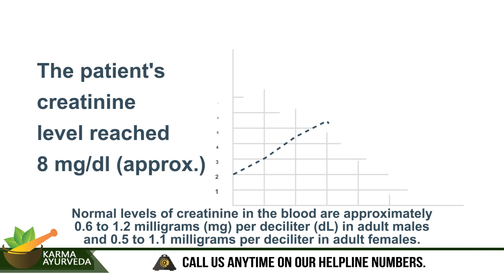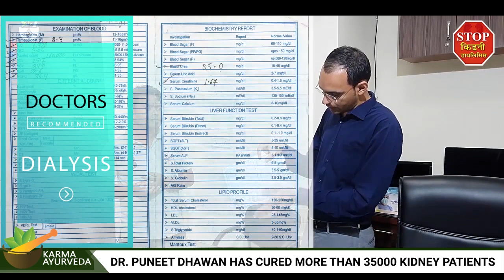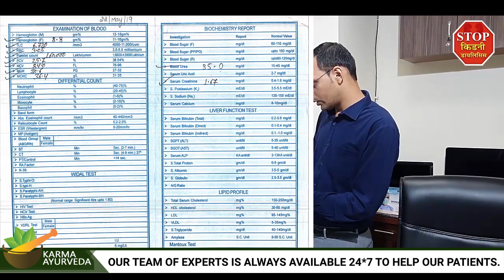Reduce High Creatinine Level into Normal Range | Kidney Treatment in Nepal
Kidney_diseases are emerging as a common threat to people because of the bogus lifestyle we are approaching in this epoch. Chronic kidney diseases and kidney failure are one of the leading causes of death globally. Our dependency and inclined behavior towards chemically made pills and inadequate manducating are making us fall in the pit of diseases gradually. Ayurvedic treatment for kidney diseases provided by Karma Ayurveda is back with one more video with proof that it can stop the progression of kidney disease and the need for dialysis and kidney transplant.
In this video, we are sharing one more honest review of a patient Mrs. Ratan devi Shah belongs to the birthplace of Devi Sita; Janakpur, Nepal. You can watch her son explaining how she suffered from problems like swelling in the body, frequent vomiting, and weakness in the body back then during the allopathic treatment. Her doctors even warned the family that if the progression of kidney disease doesn’t stop and creatinine goes out of control then they might have to undergo dialysis. They were not sure if the statement was true or not, so they searched for an alternative treatment and found out about Karma Ayurveda’s Ayurvedic services.
Ever since the natural treatment has begun, Mrs. Ratan’s creatinine level has dropped from 8 mg/dl (approx.) to 1.17 mg/dl Her son can be seen explaining that she is now feeling much better physically and is recovering speedily. Hence, with this one more milestone to our services we have proved that Ayurvedic treatment can not only stop the progression of kidney disease but also the need for artificial procedures like dialysis and kidney transplant.

2 महीने में क्रिएटिनिन 10 से 3 | ये कैसे हो सकता है | Kidney Treatment in Jalandhar Punjab